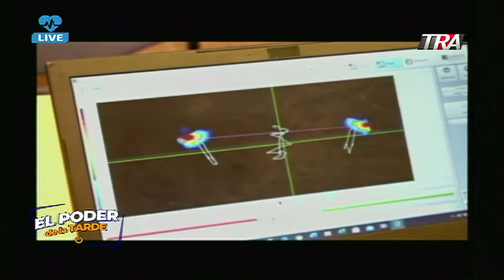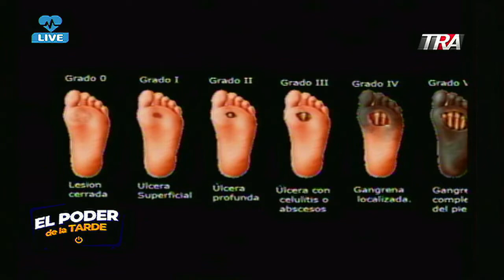Entrevista a la Dra. Lenisse Candelario, Especilista en medicina familiar